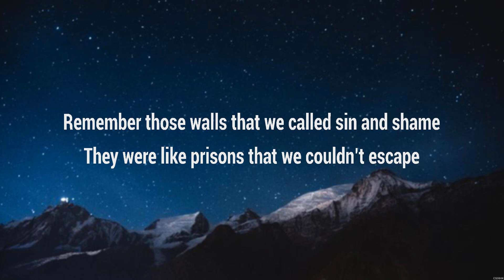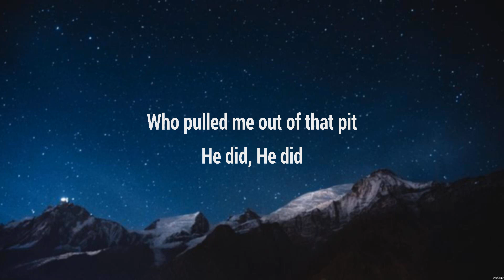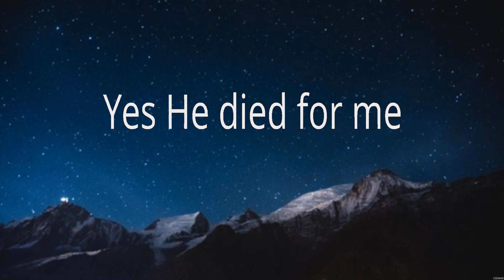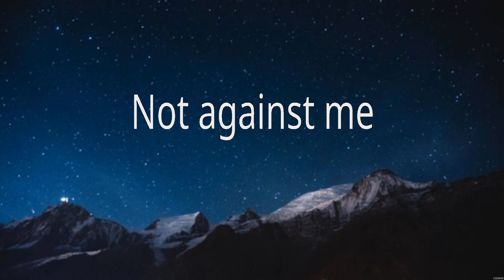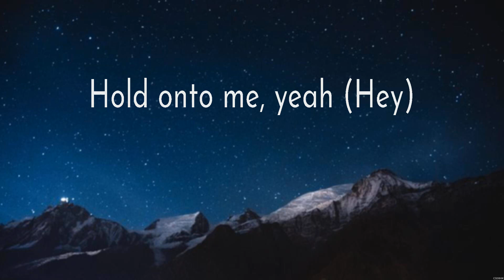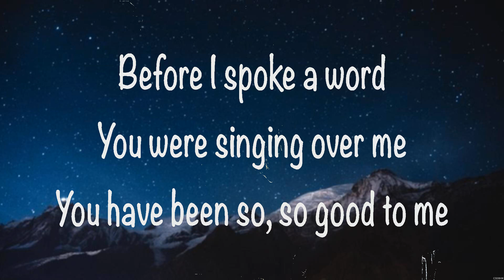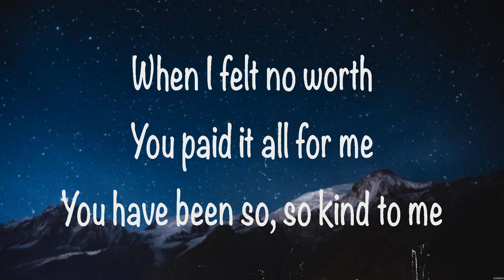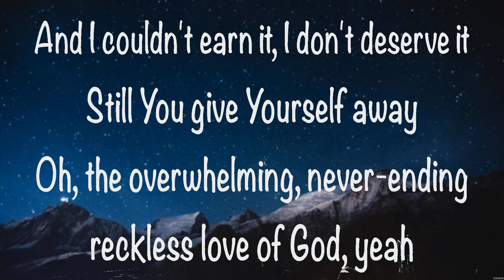Phil Wickham - This Is Our God (Lyrics) Hillsong Worship, Lauren Daigle, Cory Asbury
1. Phil Wickham - This Is Our God
2. Hillsong Worship - Who You Say I Am
3. Lauren Daigle - Hold On To Me
4. Cory Asbury - Reckless Love

ThisIsOurGod PhilWickham Lyrics